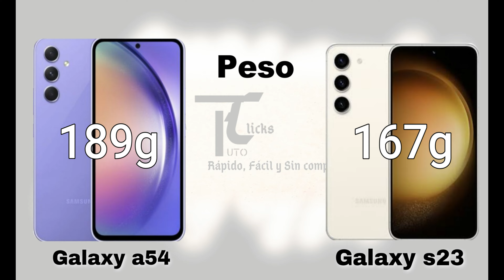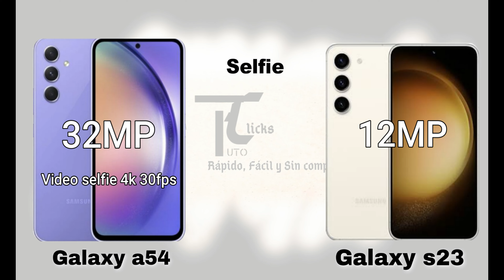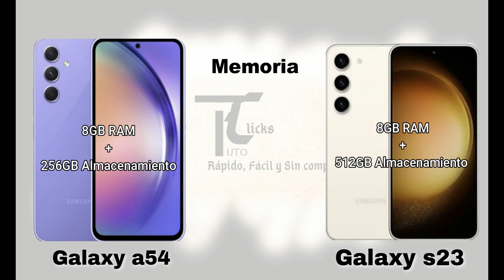GALAXY A54 5G VS GALAXY S23 cual es mejor? full comparativa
Principales caracteristicas y diferencias entre el GALAXY A54 5G vs EL GALAXY S23

0:00 INTRO
0:42 CARACTERISTICAS
1:42 PANTALLA
2:53 CAMARAS
4:08 MEMORIA
4:45 RENDIMIENTO
5:37 PRECIO
6:12 OUTRO